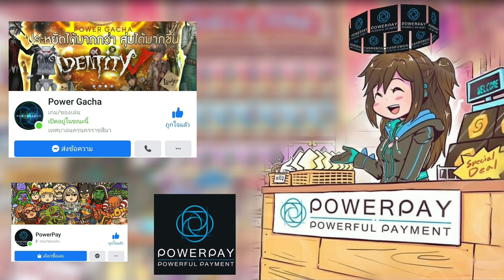[Ragnarok M] - รีวิวสัตว์เลี้ยงใหม่ แรงกว่าตัวเก่าจริงหรอ !?